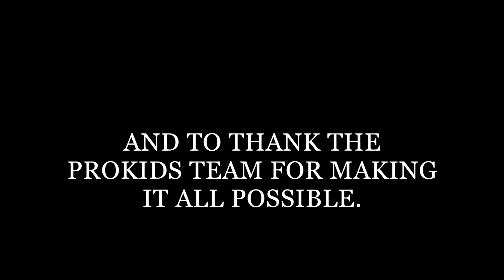Teaser: Kyle's Adoption Day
In November, 2018, Kyle was one of 13 children adopted on Hamilton County's Adoption Day. When Kyle was born, he had a ProKids CASA Volunteer as a child in foster care. She made sure Kyle made his way to a safe, permanent, nurturing home. A longer version of the adoption day celebration is